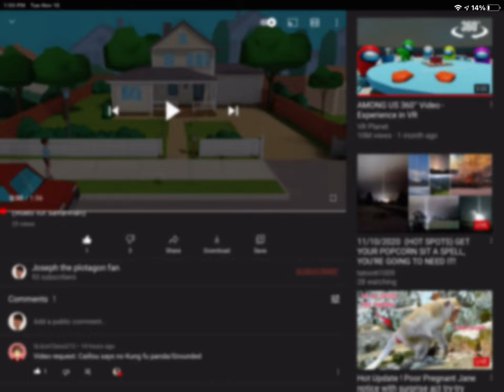STOP DISLIKING MY VIDEO NOW